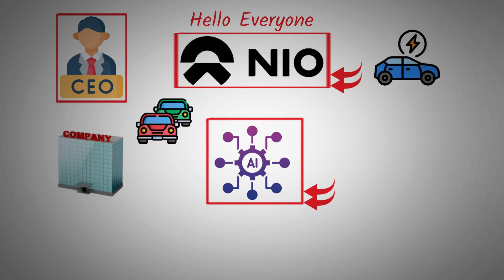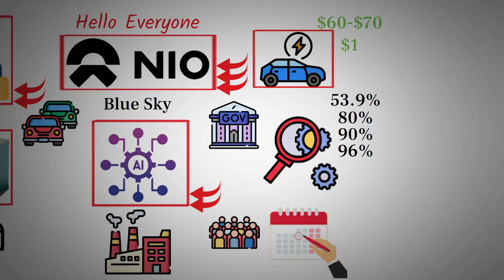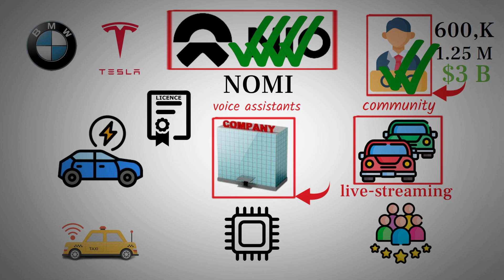NIO CEO Big Speech | The Road Ahead for EV, AI, and Sustainable Technology - NIO stock.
NIO CEO recently gave an inspiring speech at a Chinese university, outlining the company vision, challenges, and innovative direction. He spoke on NIO journey from its challenging beginnings to its current commitment to electric vehicles (EV's) and AI integration, highlighting their goal to transition the industry toward a more sustainable future. The CEO discussed the importance of AI in transforming driving experiences, emphasizing NIO NOMI assistant and the role of autonomous driving in enhancing safety. Reflecting on NIO achievements, including its luxury market success and global expansion efforts, he credited the company supportive community of owners for fueling their progress and sustaining their unique brand identity.